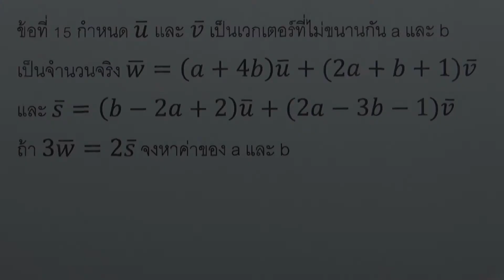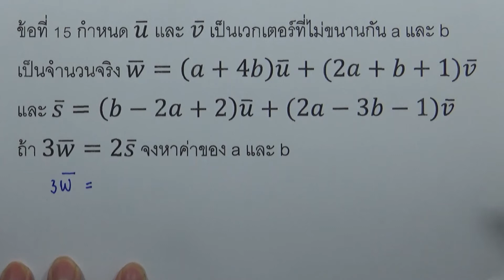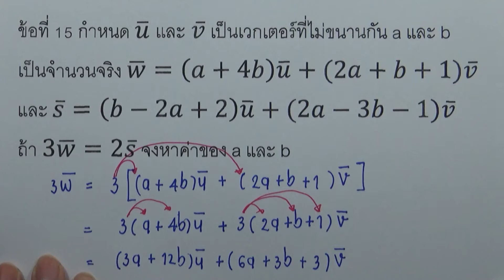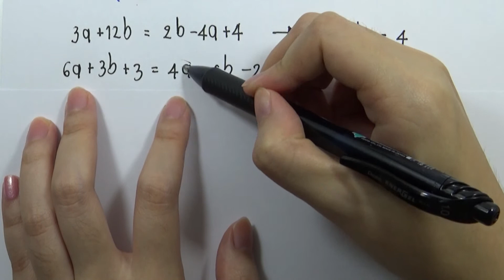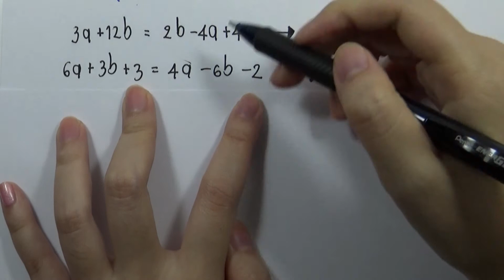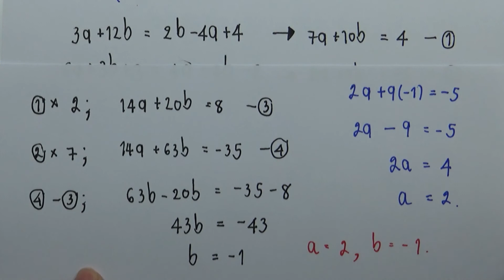แบบฝึกหัด เวกเตอร์ในสามมิติ 15